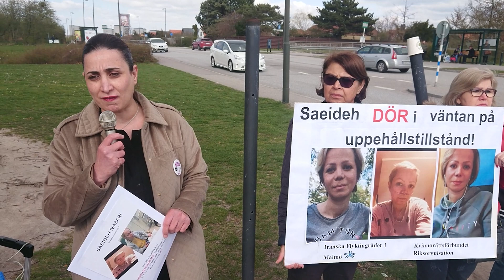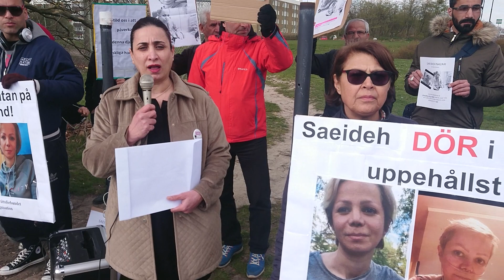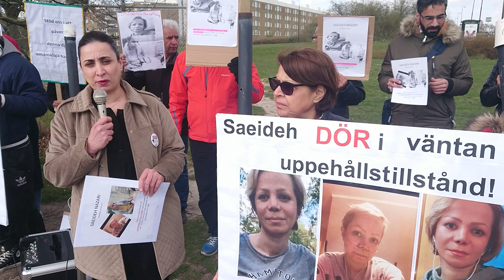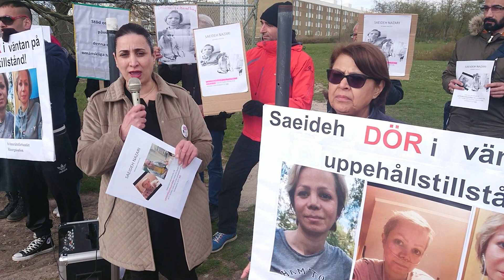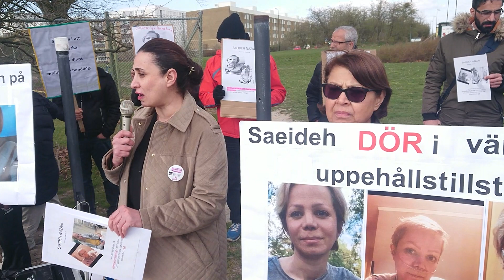Toktam Jahangirys tal -KVINNA DÖR I VÄNTAN PÅ UPPEHÅLLSTILLSTÅND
PRESSMEDDELANDE
KVINNA DÖR I VÄNTAN PÅ UPPEHÅLLSTILLSTÅND
Kom med oss och demonstrera för en human asylprocess och asylrätt.
Vi planerar en manifestation torsdag 11 april kl 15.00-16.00 framför Migrationsverket Malmö, Agnesfridsvägen 111.
Saeideh Nazari är en ung kvinna som kom till Sverige 2016 p g a sin politiska aktivitet i Iran och sin dödliga sjukdom. Hennes hälsosituation är så allvarlig att läkaren har intygat att hon inte kan utvisas. Migrationsverket prioriterar inte sådana fall och hittills har en person avlidit i sin sjukdom och nu står Saeideh på tur. Reglerna måste ändras. I Sverige får man inte grundläggande vård utan uppehållstillstånd. Kvinnan lider vid varje andetag och Migrationsverket stoppade utvisningen men ändå ger inte uppehållstillstånd så att hon kan få den vård hon behöver. Denna handling är djupt omänsklig.
Kvinnorättsförbundet riksorganisation
Iranska flyktingrådet i Malmö